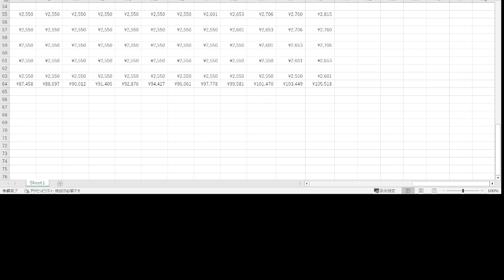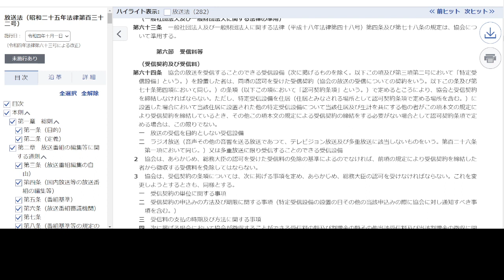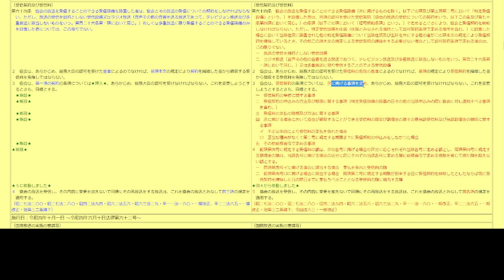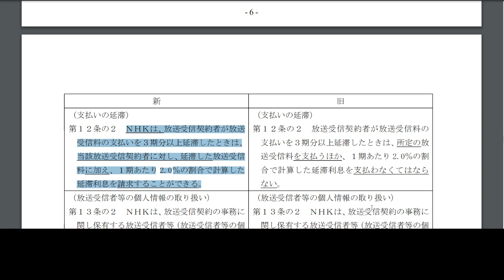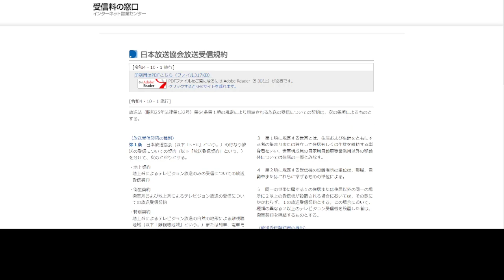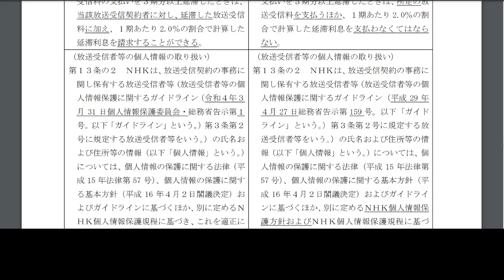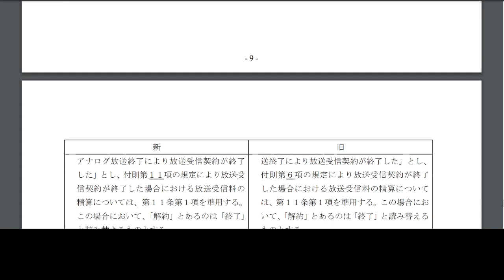【NHK党が解説しない２倍の割増金の話】松野氏「公平負担を徹底」ＮＨＫ受信料割増金導入という産経新聞の記事を見た感想 立花孝志 浜田聡 東谷義和 ガーシー